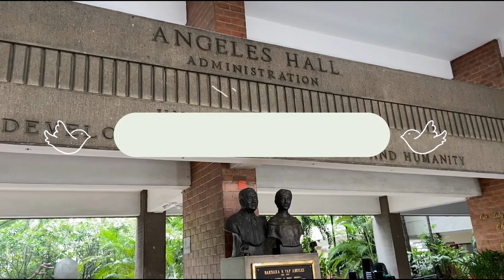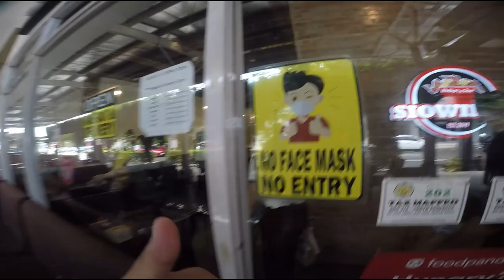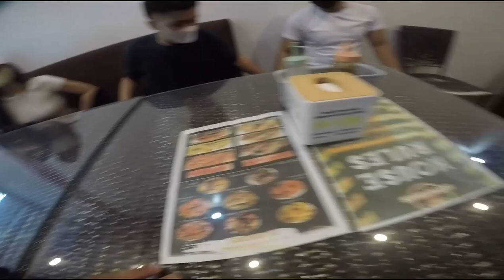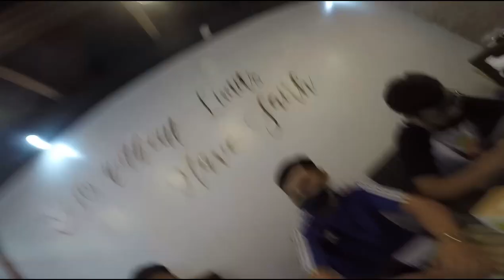College Diaries ✦ 1st day of F2F @AUF *freshman* (laughtrip) 📚😂🤎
( 𝐕𝐋𝐎𝐆 115 )  📢 𝐍𝐞𝐰 𝐕𝐥𝐨𝐠 𝐄𝐯𝐞𝐫𝐲 𝐌𝐨𝐧𝐭𝐡 📢

ʜᴇʟʟᴏ, ᴛʜᴇʀᴇ. ɪ'ᴍ ᴏꜱʜ 𝟏𝟗 ʏᴇᴀʀꜱ ᴏʟᴅ ꜰɪʟɪᴘɪɴᴀ 𝐘𝐨𝐮𝐓𝐮𝐛𝐞𝐫, 𝐋𝐢𝐯𝐞 𝐒𝐭𝐫𝐞𝐚𝐦𝐞𝐫, 𝐚𝐧𝐝 𝐘𝐞𝐬𝐒𝐭𝐲𝐥𝐞 𝐈𝐧𝐟𝐥𝐮𝐞𝐧𝐜𝐞𝐫.

Top Viewed Videos on my *2nd Channel*

Doris Day Send Me No Flowers